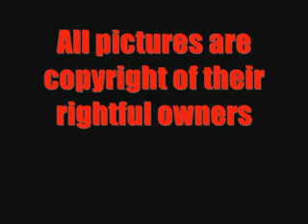Memories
Just some memories and favorite things of mine. Yes, I do have some Anime stuff in there, but as I stated above... They are some of my favorite things...